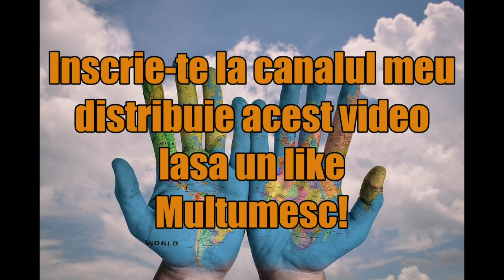Care este Capitala Cehiei? How is the Capital of Cehia?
Stii care este Capitala Cehiei?
Hai sa descoperim impreuna!